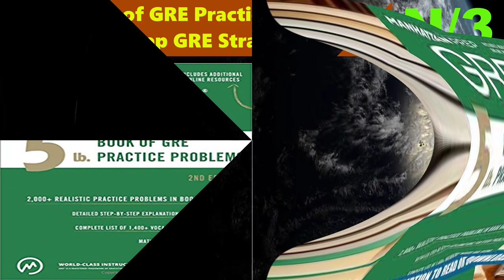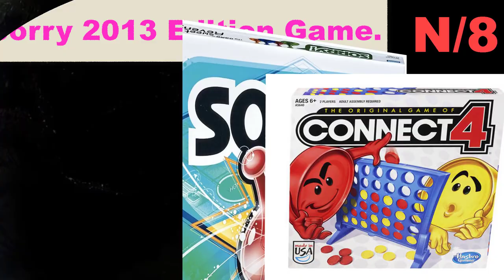Top 10 Best adult video game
This video is about Top 10 Best adult video game you will get best idea about adult video game.

Adult Game name: Ready Player One A Novel.
Adult Game information: Ready Player One takes place in the not-so-distant future--the world has turned into a very bleak place, but luckily there is OASIS, a virtual reality world that is a vast online utopia. People can plug into OASIS to play, go to school, earn money.

Number 2,

Adult Game name: Plague Inc. The Board Game.
Adult information: Plague Inc: The Board Game is a strategic game of infection, evolution and extinction based on the smash hit video game Plague Inc.
Each player is a deadly disease, evolving unique symptoms to customise their pathogen as they compete against each other to infect cities across the globe and be the first to wipe out humanity.

Number 3,

Adult Game name: 5 lb. Book of GRE Practice Problems (Manhattan Prep GRE Strategy Guides).
Adult information: The best-selling 5 lb. Book of GRE Practice Problems has been updated to offer more advanced online resources and hundreds of new questions. It contains over 1,800 practice problems covering every topic tested on the GRE.

Number 4,

Adult Game name: My Arcade - Retro Arcade Machine X Portable Gaming Mini Arcade.
Adult Game information: 300 built-in higher 16 bit rate games for more depth of play and higher resolution.
Perfect for travel, take your games anywhere - no TV or console needed.
2.5 inch full color LCD screen for vibrant full bodied gaming. Games are backlit for use virtually anywhere.

Number 5,

Adult Game name: GrowUpSmart Wooden Tangram Puzzle Game, Rainbow Colored.
Adult Game information: Develop problem-solving and logical thinking skills with this ancient chinese brain teaser the game is even known to prime children's brains for math.

Number 6,

Adult Game name: To All the Boys I've Loved Before.
Adult Game information: Lara Jean’s love life gets complicated in this New York Times bestselling “lovely, lighthearted romance” (SLJ) from the New York Times bestselling author of The Summer I Turned Pretty series.

Number 7,

Adult Game name: Trivial Pursuit Family Edition Game.
Adult Game information: High quality toys for children all ages.
Made using safe materials.
Tested for quality and durability.

Number 8,

Adult Game name: Sorry 2013 Edition Game.
Adult Game information: Classic Sorry game is mystery-solving guessing fun.
Bump other players' pawns and hide in your Safety Zone, where pawns of other colors can't enter.
Power-up tokens give you special powers.

Number 9,

Adult Game name: KickFire SuperSacks Sand Filled Hacky Sack 16 Panel Leather.
Adult Game information: YOU’LL “HEART” YOUR SUPERSACK® Catch the next wave of classic fun with the hottest, quality-crafted footbags.
FREE SUPER START ONLINE TUTORIAL: Join our footbag specialist, Scott, to learn basic hacky sack moves.

Number 10,

Adult Game name: Goblin: a LitRPG Novel (Tower of Gates LitRPG Series Book 1).
Adult Game information: Jacket design by Elna Rapp. Photograph of Pisanello's "Portrait of a Lady" is by Bruno Balestrini, by permission of ELECTA EDITRICE, Milan, Italy. "John Fowles's "The Collector" was a celebrated tour de forcee of the imagination. His next novel, "The Magus", spun out stunning riddles.